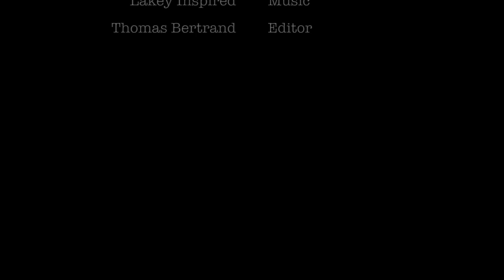Lakey Inspired - Better Days ft. Jordan Peterson (Song edited by Thomas B)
A motivational speech by Dr. Jodan Peterson over Better Days by Lakey Inspired.